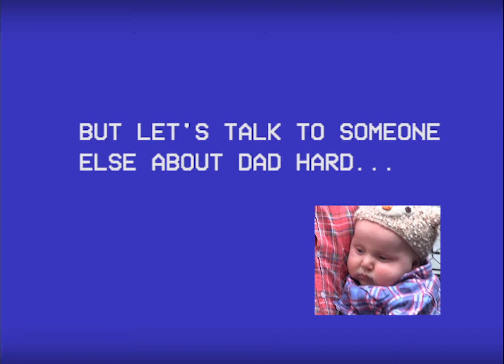Dad Hard Episode 2: Music with Ryder Susman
Just like babies, music can sometimes be annoying & confusing. Perhaps by mixing these 2 elements, it will cancel out. But let's get one thing clear, this is not an episode about mathematics, but rather, about music. In episode 2 of Dad Hard, Ryder Susman teaches you how to make/build music collaboratively with your baby, meets Rock Quiz & Paul Kelly's Drummer who also happens to drum to the beat of fatherhood. Ryder will challenge this old rocker to an arm wrestle while simultaneously holding their respective babies, to find out who is ultimately the dad hardest of dads. Despite the show featuring professional paternal stunts, no babies were harmed in the making of the series.